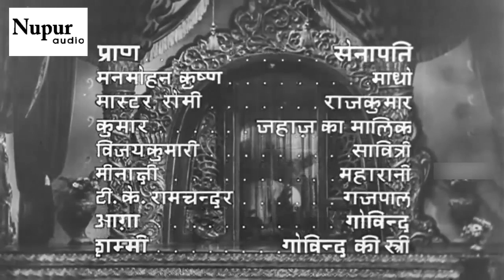Raj Tilak 1958 | B&W Full Hindi Classic Movie | Gemini Ganesan, Vyjayanthimala | Nupur Audio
Starring Gemini Ganesan, Vyjayanthimala, Padmini, Pran, Lalita Pawar, Durga Khote, Agha and Meenakshi Shirodkar.
Directed by S.S. Vasan